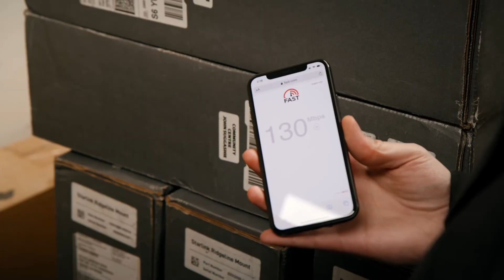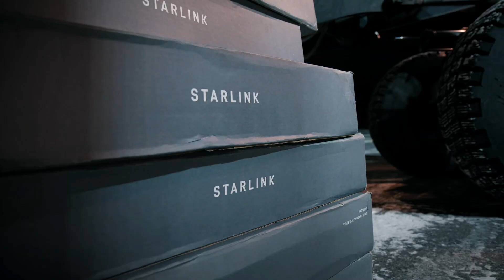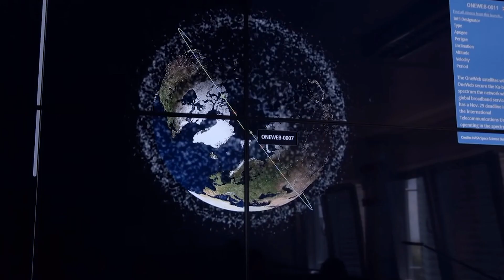Elon Musk is Launching 40,000 Satellites Into Space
Elon Musk and SpaceX are planning to reshape the telecommunications industry through their satellite constellation project called Starlink.